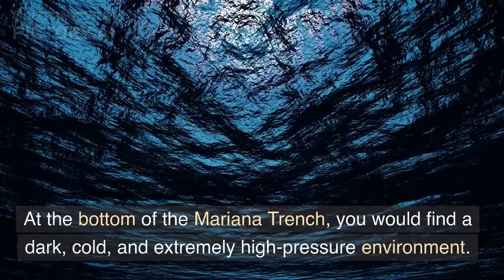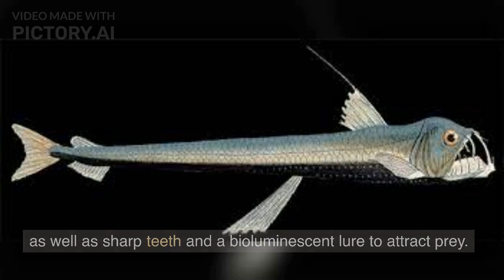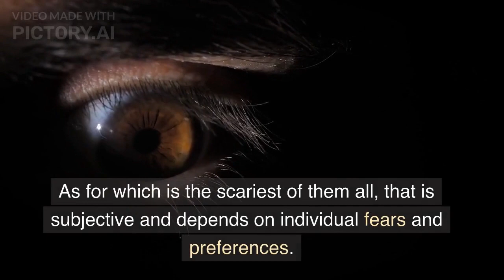The Mariana Trench: Mystery of Deepest Place on Earth (@storyofworld8392 )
The Mariana Trench: Mystery of Deepest Place on Earth ( @storyofworld_8392  )

I am trying to upload one video per day.

Video Notes:
The Mariana Trench is the deepest part of the world's oceans, with a maximum depth of approximately 36,070 feet (10,994 meters) at the Challenger Deep. It is located in the western Pacific Ocean, near the Mariana Islands.

Due to the extreme depth and pressure, very little is known about the creatures and geological features that exist at the bottom of the Mariana Trench. However, some expeditions have been conducted to explore the area.

At the bottom of the Mariana Trench, you would find a dark, cold, and extremely high-pressure environment. The pressure at the bottom of the trench is over 8 tons per square inch, which is equivalent to the weight of about 50 jumbo jets. The temperature is near freezing, and the lack of sunlight means that there are no plants or photosynthetic organisms.

Despite these extreme conditions, some creatures have been found to survive in the Mariana Trench. These include various types of deep-sea fish, such as the snailfish, as well as giant amphipods, which are shrimp-like creatures that can grow up to 12 inches (30 cm) long.

In addition to the creatures that live in the Mariana Trench, there are also geological features to be found. These include underwater mountains and deep-sea trenches, as well as hydrothermal vents, which are openings in the seafloor that emit hot, mineral-rich fluids. These vents are home to unique ecosystems that support creatures such as tube worms and giant clams.

Overall, the Mariana Trench is a fascinating and largely unexplored area that has much to reveal about the mysteries of the deep sea.

The Mariana Trench is the deepest part of the ocean, and it is home to a variety of strange and scary creatures. Here are 15 of them, in no particular order:

Fangtooth fish: This fish has the largest teeth of any fish in the ocean, and it can open its jaw at a 90-degree angle.

Giant isopod: These creepy crawlers look like giant pill bugs and can grow up to 2.5 feet long.

Goblin shark: With a long, protruding snout and rows of needle-like teeth, this shark looks like something out of a nightmare.

Frilled shark: This primitive shark has a long, eel-like body and rows of needle-like teeth.

Viperfish: This fish has a long, needle-like protrusion on its head, as well as sharp teeth and a bioluminescent lure to attract prey.

Giant squid: These enormous creatures can grow up to 43 feet long and have long, powerful tentacles with suction cups.

Deep-sea anglerfish: With a bioluminescent lure on its head and sharp teeth, this fish looks like something out of a horror movie.

Blobfish: This fish has a gelatinous, blob-like appearance and is considered one of the ugliest animals in the world.

Hatchetfish: With a distinctive, hatchet-like body shape and bioluminescent properties, this fish is both strange and beautiful.

Dumbo octopus: This cute and cuddly-looking octopus has fins that resemble the ears of Disney's famous elephant.

Barreleye fish: This fish has a transparent head, which allows it to see in all directions.

Deep-sea lizardfish: With a snake-like body and sharp teeth, this fish is one of the top predators in the Mariana Trench.

Tripodfish: This fish has elongated fins that allow it to stand on three points, like a tripod.

Amphipod: These tiny crustaceans have been known to eat anything they come across, including other amphipods.

Dragonfish: With sharp teeth and bioluminescent properties, this fish looks like something out of a fantasy world.

As for which is the scariest of them all, that is subjective and depends on individual fears and preferences. However, many people find the deep-sea anglerfish to be particularly terrifying due to its nightmarish appearance and bioluminescent lure.